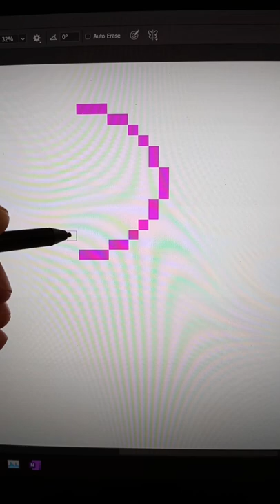How to Make Circles with Squares